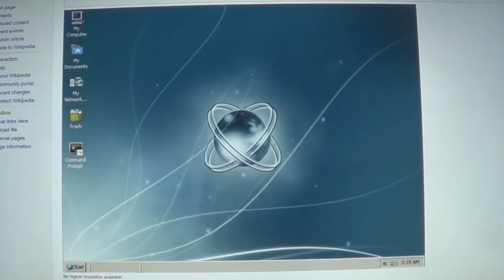reactos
an epiphany
legit content will happen eventually i have ideas